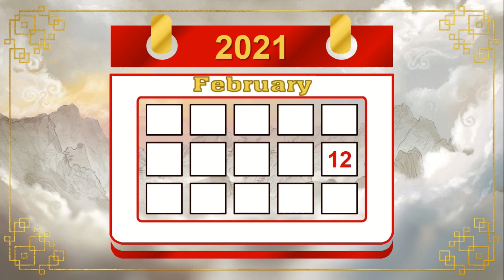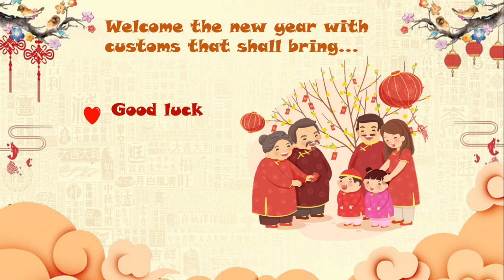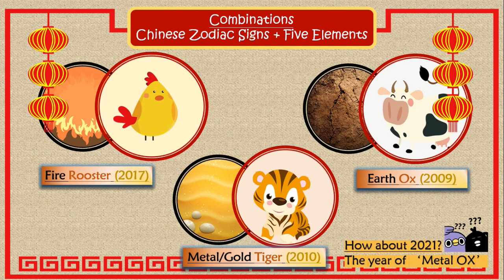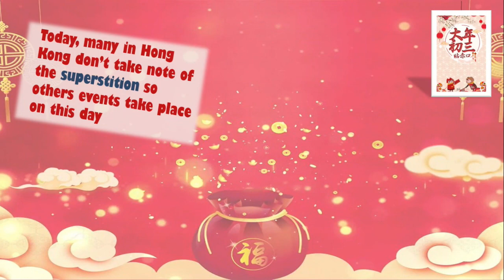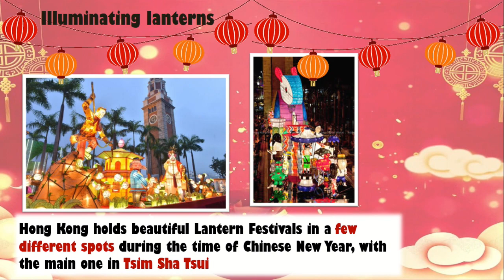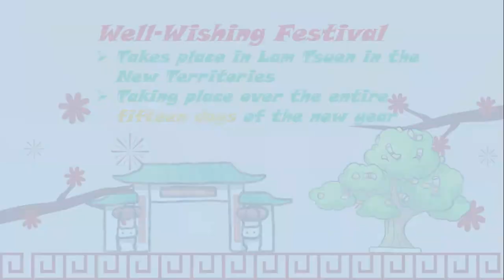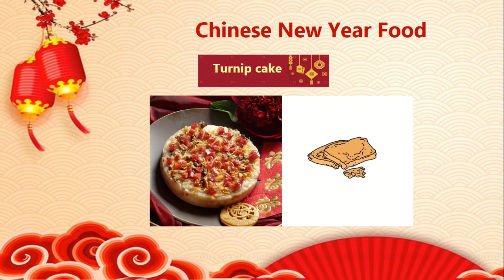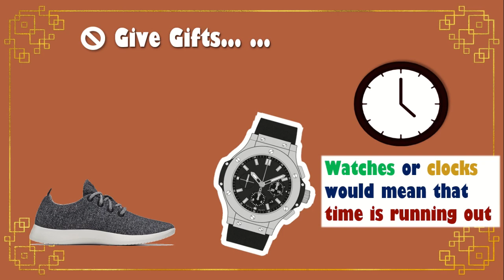Chinese New Year - English Video